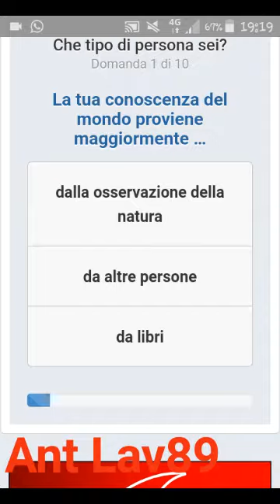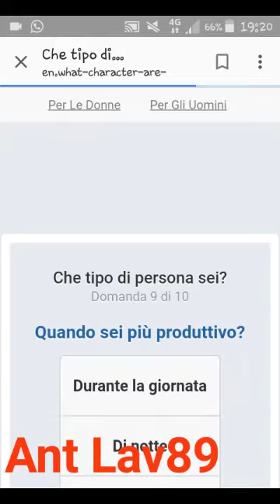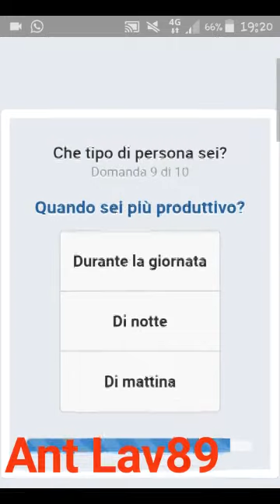Che TIPO di PERSONA sono 😮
Arriviamo a 20 like per un prossimo video.